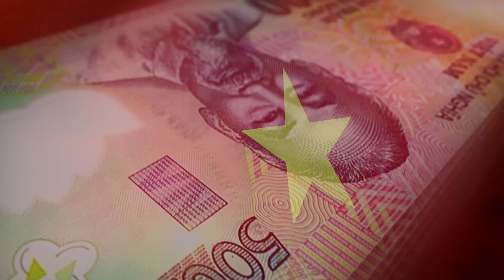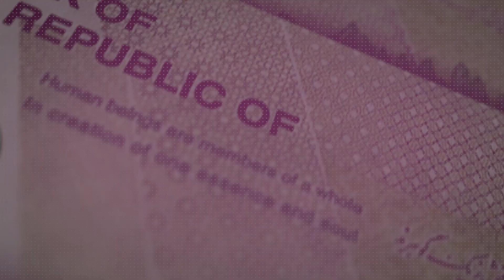इन देशों में आप करोड़पति हो 🤑 || Weak Currencies Compared to The Rupee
Welcome to Fact By Raghu, your go-to source for interesting and little-known facts about the world around us. In this video, We'll be exploring weak currencies compared to the rupee, as well as the countries where you are a millionaire and uncovering some surprising and fascinating details that you probably didn't know.

We hope you enjoyed this video and learned something new today.

Wondering what is 365 days of facts?
Well it is our (  @FactByRaghu  ) new initiative in which we will post 1 fact video daily for next 365 days, I'm sure you are with me in the journey

This is day of 365daysoffacts

                             Envato